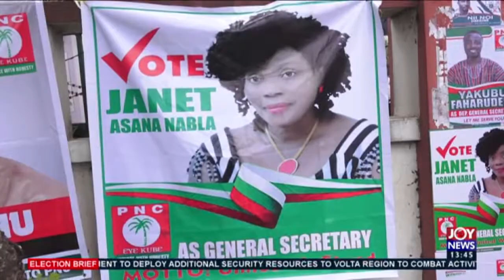David Apasera elected as flagbearer for People’s National Convention -Election Brief 2020 (1-10-20)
Political News and other matters arising in Ghana